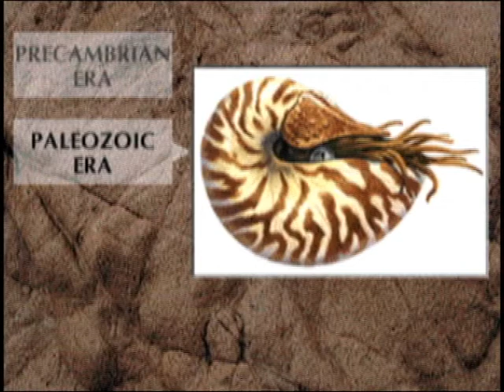Our time on the Earth, Rate My Science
The geological history of Earth began 4.567 billion years ago when the planets of the Solar System were formed out of the solar nebula, a disk-shaped mass of dust and gas left over from the formation of the Sun.
The geological history of the Earth can be broadly classified into two periods: the Precambrian supereon and the Phanerozoic eon. Precambrian includes approximately 90% of geologic time. It extends from 4.6 billion years ago to the beginning of the Cambrian Period (about 570 Ma). The Phanerozoic Eon is the current eon in the geologic timescale. It covers roughly 545 million years. During the period covered, continents drifted about, eventually collected into a single landmass known as Pangea and then split up into the current continental landmasses. The Phanerozoic is divided into three eras — the Paleozoic, the Mesozoic, and the Cenozoic.